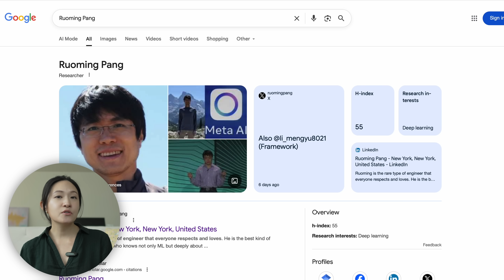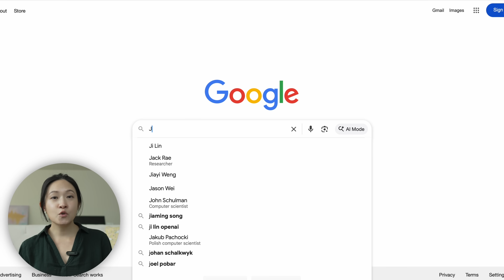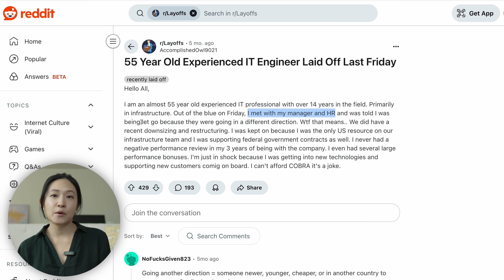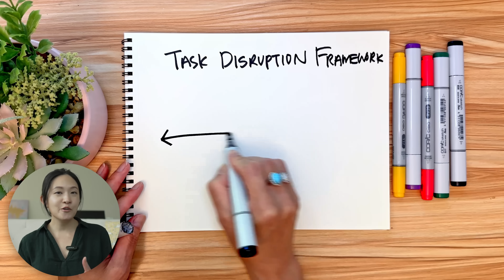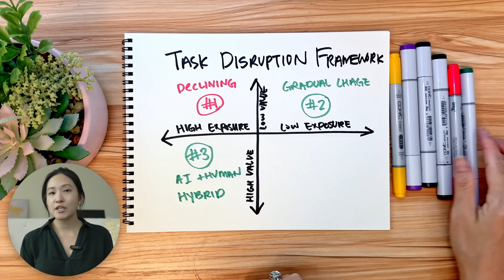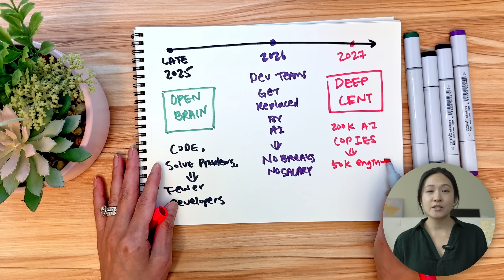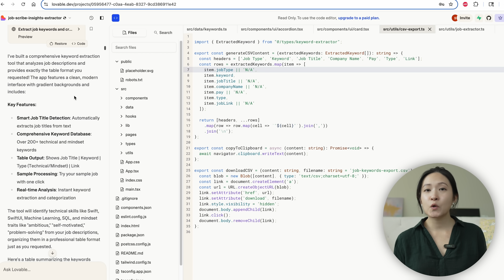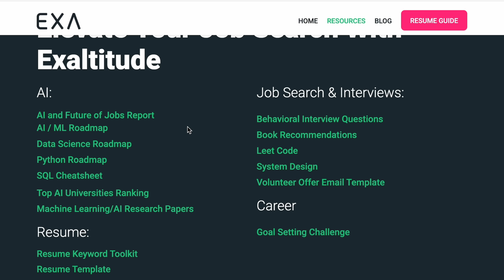The Tech Job Market Divide: WTF is Happening?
If you’re confused about what’s happening in the tech job market right now, you’re not alone.
We’re living through a strange divide in the tech job market: big tech companies like Meta are throwing $20 million at top AI researchers and AI talent, while thousands of experienced tech workers and software engineers can’t even land an interview.
In this video, I unpack the “$200 Million Question”: why big tech companies are betting big on a handful of AI superstars and AI experts. Then we flip the script to explore the other side of the tech job market story. Why are so many skilled software engineers getting laid off from tech companies or left behind?
Is this just another tech boom-and-bust cycle, or is history repeating itself? Are we in an AI bubble?
You'll get practical strategies to navigate this shifting landscape in the age of AI, plus actionable tips to future-proof your tech jobs and tech career in the age of AI.
By the end, you’ll see the bigger picture in the tech job market, and what it really means for your future tech jobs.

🖥️ My SETUP
18-50mm F2.8 DC DN Sony Lense

⭐️About me
I’m Jean—an ex-WhatsApp early engineer and Meta manager with over 20 years in tech. I was an early engineer at WhatsApp before its $19B acquisition by Meta, then led engineering teams at Meta, where I experienced firsthand how technology evolves and shapes the world.
Now, I’m on a mission to break down how AI is changing our careers, industries, and the future of work. AI will transform how we work, learn, and live, and many are overwhelmed by what this means—especially those without access or context.

⏱️Timestamp:
00:00 Tech Job Market Divide
00:36 The $200 Million Question
02:40 The Other Side of the Story
05:36 History Repeats Itself
07:54 How to Navigate This
09:50 The Bigger Picture